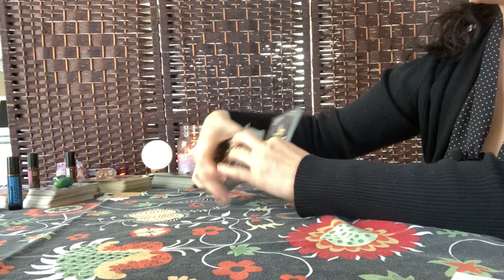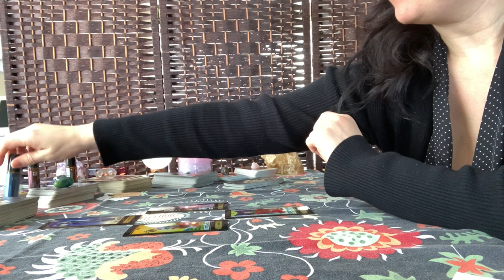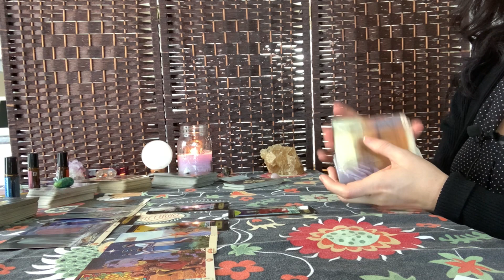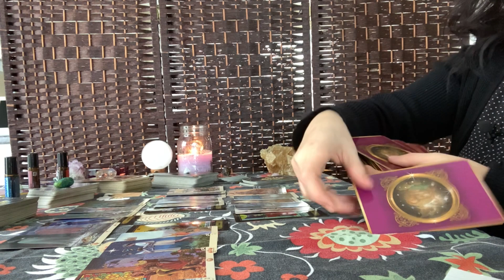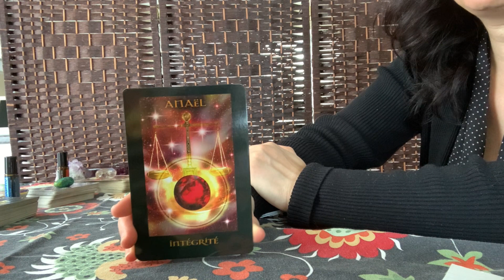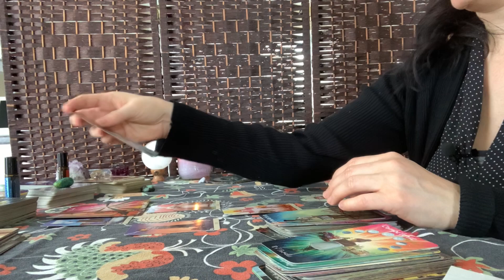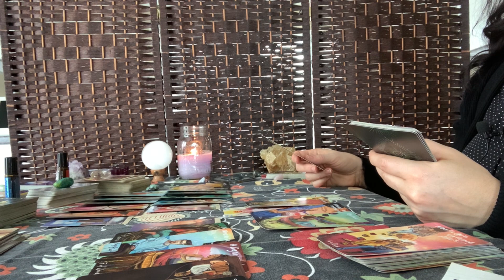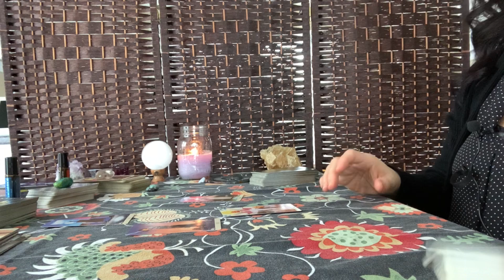CAPRICORNE ♑ Avril 2021 La distance avec l'autre vous angoisse /on pense à des options PRO G#36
Dans cette vidéo vous aurez deux tirages: sentimental et professionnel pour le mois d'AVRIL 2021
Pour sauter l'intro et aller directement au tirage sentimental: 1:45
Pour aller directement au tirage professionnel cliquez ici:  16:30

🔮 Si vous aimez mon tirage et que vous voulez approfondir...🔮
WOW!  WOW!   WOW!  Déjà 1500 Abonnés!    Merci à tous ceux et celles qui me font confiance, vous me faites un beau velour :)
Je fais bien sûr des consultations privées qui sont plus personnalisées et détaillées, sur tous les thèmes qui vous intéressent.  Par vidéoconférence, par appel messenger ou par écrit.

Voici mes différents services:
TIRAGE 30 minutes: sujet au choix, idéal pour une question en particulier
TIRAGE 60 minutes: sujets au choix, idéal pour deux sujets différents
TIRAGE 90 minutes: sujets au choix, idéal pour plusieurs questions ou pour un tirage annuel

Pour ceux qui veulent aller encore plus loin, j'ai fait cette vidéo pour couper les liens d'attachement ou des liens toxiques avec une personne ou une situation, vous me donnerez votre avis!

Merci d'être là!  Je suis super contente pour l'engouement suscité par ma chaîne et de vos témoignages de support, c'est très touchant!  Merci mille fois! 🥳🥰

Pour soutenir ma chaîne et faire un don, voici mon lien Paypal

AVERTISSEMENT:
Il s'agit de tirages généraux qui sont à prendre avant tout comme un divertissement.  Les prévisions ne peuvent être garanties à 100%.  Gardez votre libre arbitre en toutes circonstances, vous seul êtes responsable de vos choix de vie.  Mélanie T. Tarologue n'est pas habilitée à prescrire des conseils médicaux, juridiques ou financiers.

Namaste 🙏